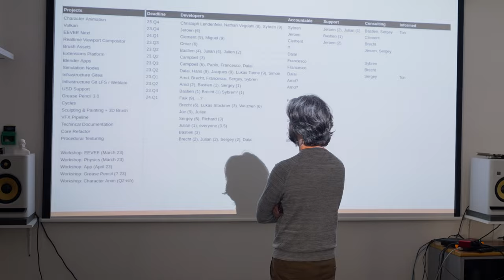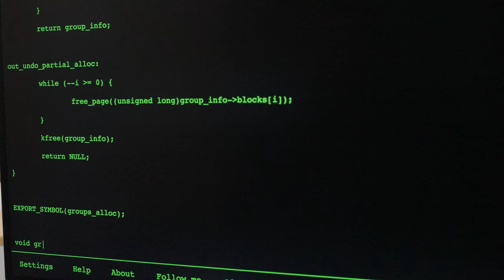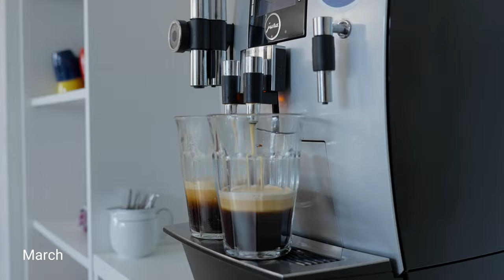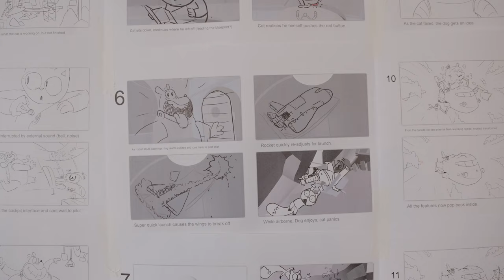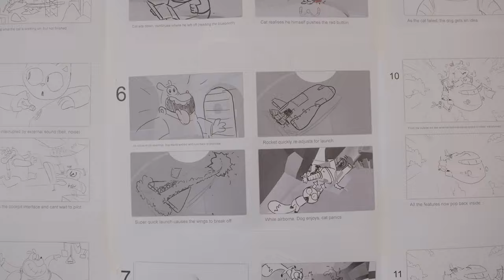BLENDERHEADS - Ep. 02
Enjoy the second episode of Blenderheads, a series about the people behind the Blender project. The editor and director –documentary maker Maaike Kleverlaan– works embedded in the Blender headquarters to cover the activities and conduct interviews. The second episode is set during January-March 2023, with new episodes being published on a quarterly basis.